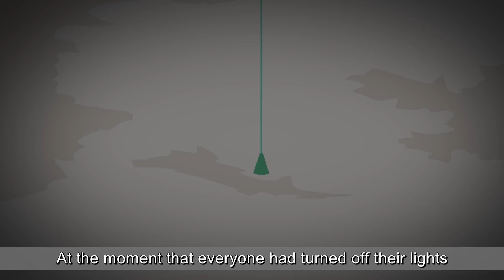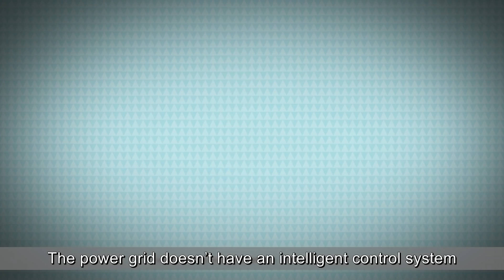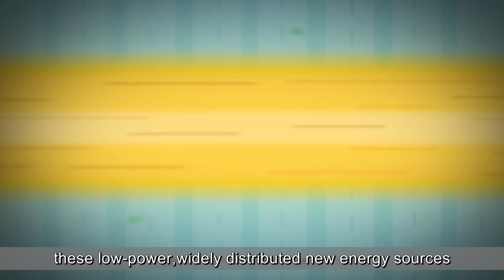The Smart Grid: Solving the power demand of Chinese people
Safeguard of the operation of the power grid relates to the lifeblood of the national economy and energy security China’s national power grid is currently undergoing work in the fields of super high-voltage power grid construction comprehensive transformation of the distribution network upgrades to the interactive ability of the power grid and optimizing the market system in order to develop the Smart Grid.